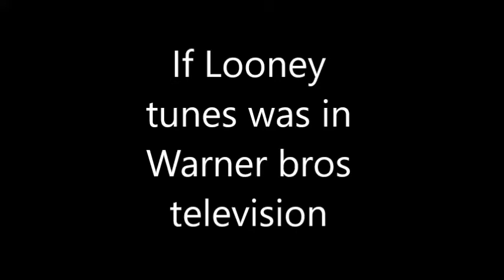if looney tunes was in warner bros television full gags 1960s and 1990s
from warnermedia aka cartoon network